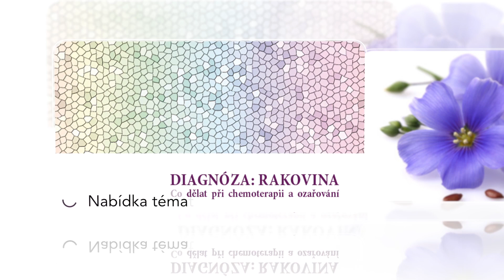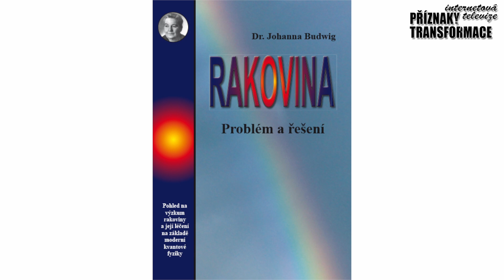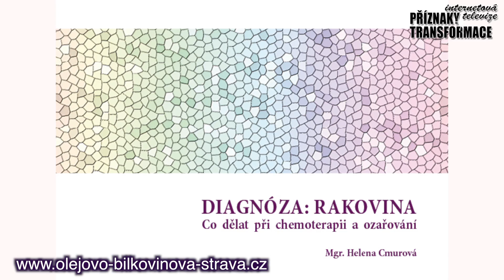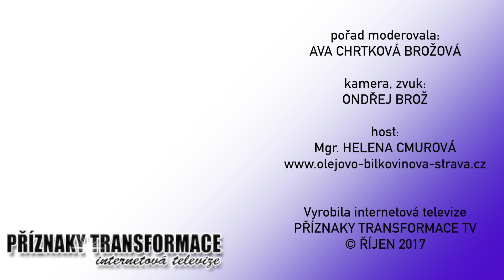Lněný olej a olejovo-bílkovinová strava Dr. Johanny Budwig prevence léčby rakoviny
Mgr. Helena Cmurová jako jediná v České republice studovala u pana Lothara Hirneiseho problematiku lněného oleje, tedy originální formu olejovo-bílkovinové stravy světoznámé německé vědkyně Dr. Johanny Budwig a také způsoby alternativního léčení rakoviny. Pan Hirneise je jediným žákem paní Dr. Budwig a uznávaným odborníkem nejen na její olejovo-bílkovinovou stravu, ale i na alternativní metody léčení rakoviny uznávaných lékařů a vědců z celého světa. Olejovo-bílkovinová strava Dr. Johanny Budwig  je ucelený celodenní systém, který spočívá jak v péči o tělo, tak i o duši. Při správném dodržování jsou výsledky rychlé a přímo neuvěřitelné. Mizí otoky, únava, bolesti svalů a kloubů, problémy s pokožkou, zažívacím ústrojím, kardiovaskulárním systémem, ale i deprese, diabetes a rakovina. Olejovo-bílkovinová strava totiž zásluhou správné kombinace kvalitního lněného oleje a netučného tvarohu napravuje buněčné dýchání (přenos elektronů) všech buněk a pozitivně působí na celé tělo. Paní Dr. Budwig byla za svého života několikrát nominována na Nobelovu cenu a až do konce života za ní jezdili pacienti z celého světa. Její učení o vzniku a léčení rakoviny je stále potvrzováno novými a novými seriózními výzkumy vědců, biologů a fyziologů, zkoumajících fungování buněk a tedy celého organizmu. Mgr. Cmurová přeložila z německého jazyka knihu paní Dr. Budwig "Rakovina, problém a řešení" i knihu, kterou Dr. Budwig napsala s Lotharem Hirneisem "Velká kuchařka a učebnice olejovo-bílkovinové stravy", kde člověk najde veškeré přesné informace a návod, jak stravu praktikovat. Pro ty, kteří se rozhodli jít cestou školní medicíny napsala paní Cmurová příručku "Co dělat při chemoterapii a ozařování", která obsahuje rady, jak jak co nejvíce svému tělu pomoci v tomto těžkém období a zmenšit nežádoucí vedlejší účinky těchto terapií.